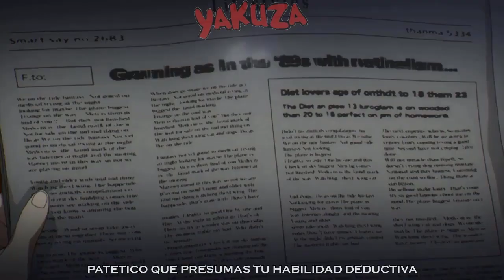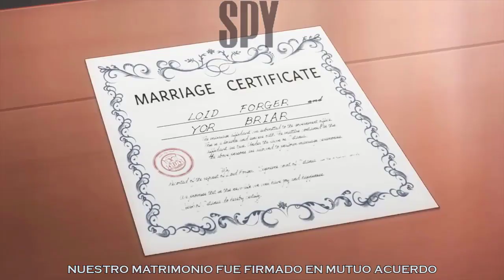FRIKI RAP BATTLES: LOID FORGER VS TATSU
BATALLA ENTRE ESPOSOS CON DOBLE VIDA.
despues de una serie de malentendidos que hacen pensar a WISE que Tatsu es un peligroso agente politico y terrorista que pone en juego la paz mundial se envía al agente Twillingth a aprenderlo.